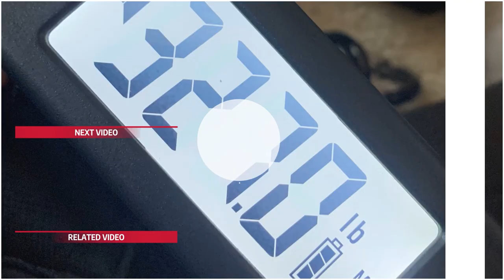Results! DOUBLING Clients strength with Isometrics!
If you're looking to increase the strength of your clients, then you need to give isometrics a try! In this video, I'll share with you how I trained my clients over the course of a year, and how their strength doubled as a result.

If you're looking for a more efficient way to increase the strength of your clients, then isometrics is the perfect method for you. In this video, I'll show you how isometrics can help you double the strength of your clients in just a few short months! So be sure to give isometrics a try – you won't regret it!

Intro: 0:00
1st Client: 0:20
2nd Client: 2:17
3rd Client: 5:09
4th Client: 7:50
5th Client: 10:31
Thoughts: 17:35